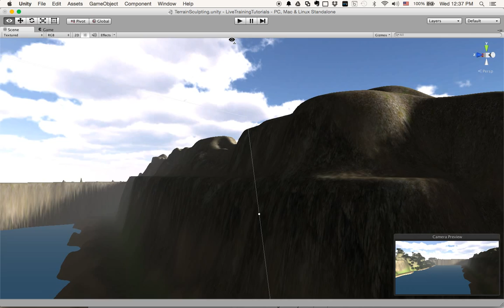My first terrain sculpted in Unity